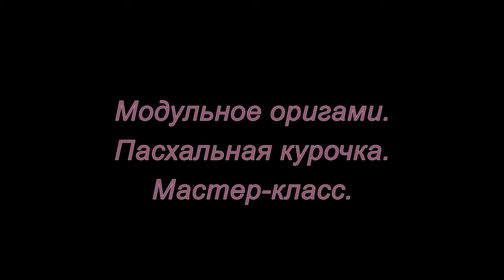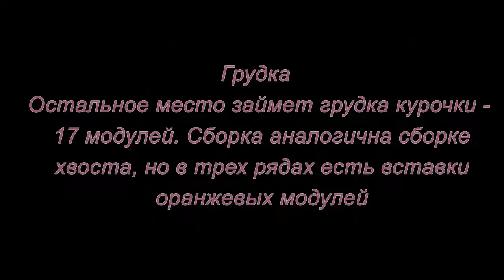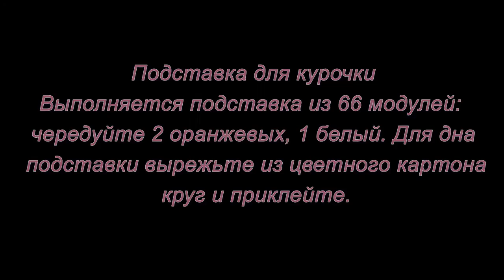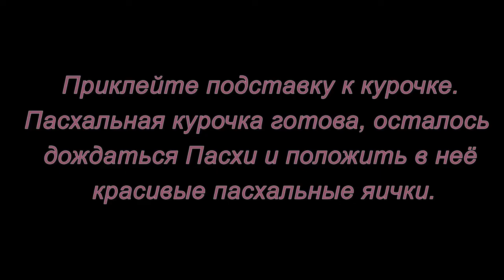Модульное оригами. Пасхальная курочка. Мастер-класс.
Мастер-класс как сделать пасхальную курочку из модулей оригами.